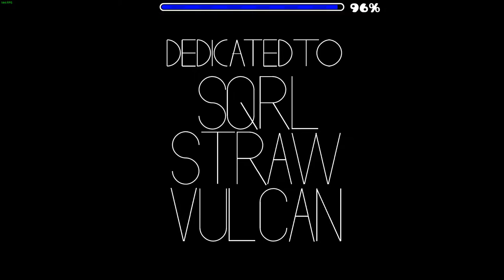Shine by Balloons (#323 Demon Level)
Weird level, but quite satisfying (thanks to the music) and elegant imo.
I have fun playing this however.

Personnal Enjoyment Rating : 65/100
Personnal Difficulty Rating : Medium Demon

PC information :

Name : Zephyrus M
Graphic card : GeForce GTX 1060
Processor :
Screen properties : 1920*1080 pixels, 144 Hz
Video-Recorder : GeForce (instant replay used generally)